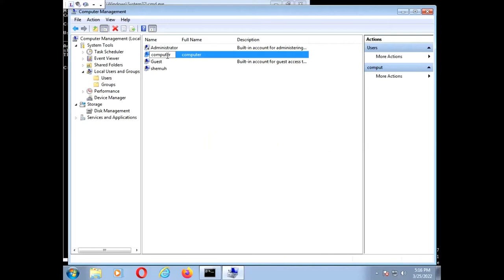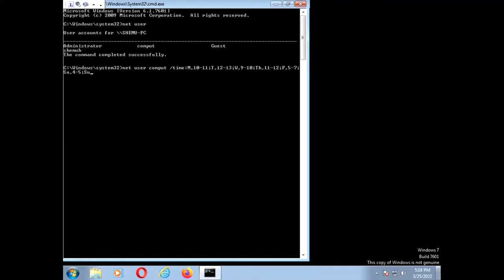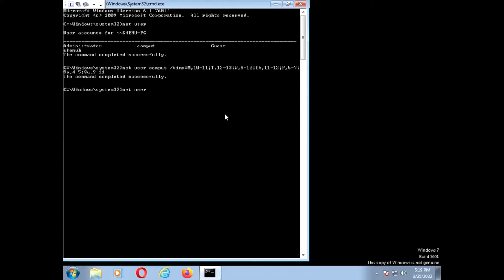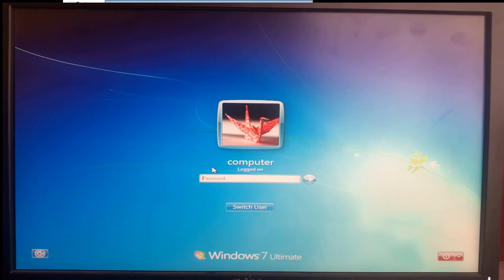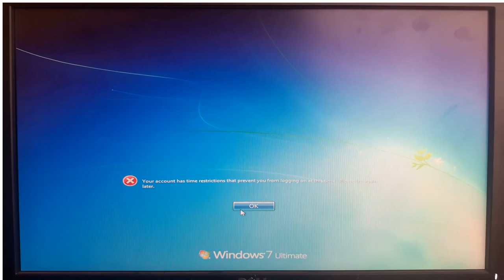How to set Time restrictions for user account your computer using CMD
You can set time limits for any account in Windows with the Command Prompt.
Press Windows+X to open the Power User Menu and select Command Prompt (Admin).
Enter the following command: net user username /times:days,times
Press Enter.